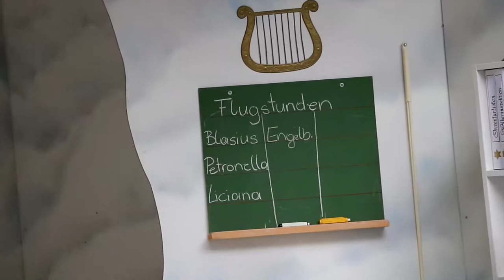Kumm i in Himmel? Theater auf der Araburg bei Kaumberg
Eine Frage, der man köstlich komödiantisch auf der Araburg bei Kaumberg nachgeht.
Regisseurin Uschi Nocchieri hat die Kaumberger Burgschauspieler gefordert und es hat sich ausgezahlt.
Tolle Premiere, tolle Stimmung im vollen Haus. Das Stück läuft noch bis 13. August 2017